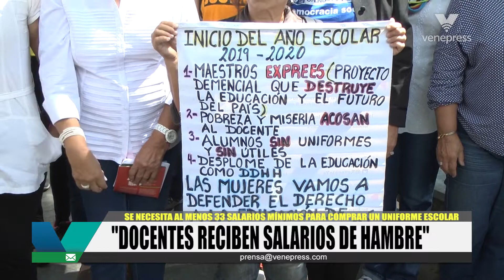Crisis educativa: "Docentes reciben salarios de hambre"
Se necesitan al menos 33 salarios mínimos para comprar un uniforme escolar